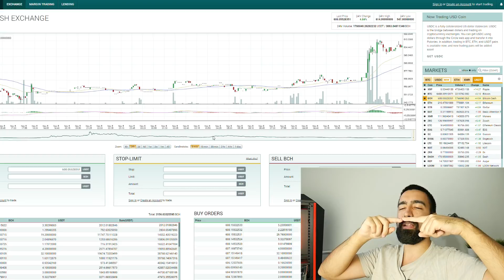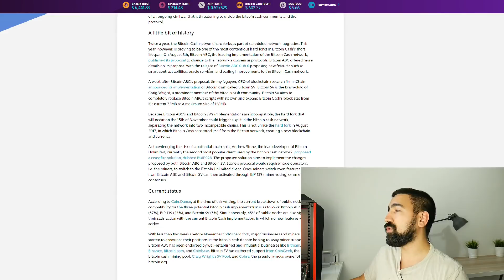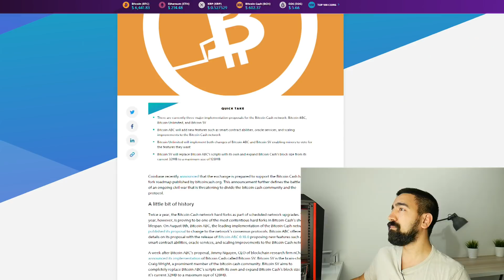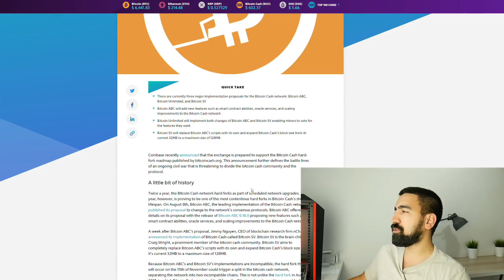Zašto je skočio Bitcoin Cash? Zaradite duplo? Hard Fork